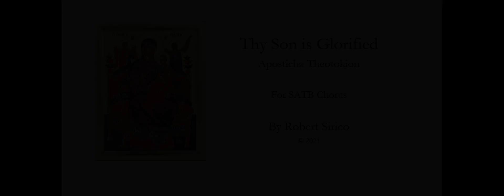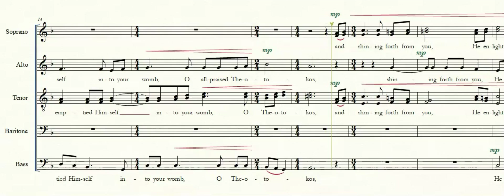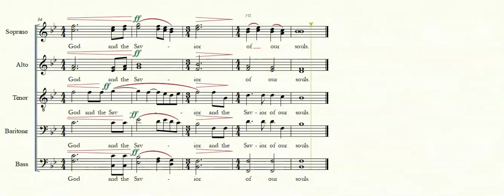The Son Is Glorified; Theotokion for SATB Choir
Thy Son, Who with the Father and the Spirit is glorified
by the Cherubim in the highest,
desired to refashion the first-created man.
He ineffably emptied Himself into your womb, O all-praised Theotokos,
and shining forth from you, He enlightened the whole world with His Godhead,
delivering it from the folly of idols.
Making human nature divine in Himself, He joined it to heaven.
He is Christ our God and the Savior of our souls.